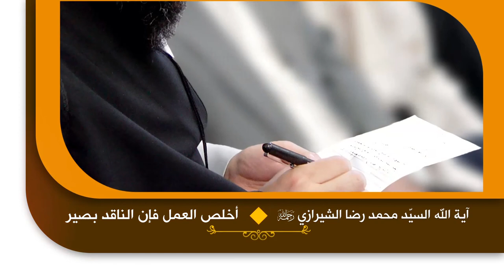روائع القصص - أخلص العمل فإن الناقد بصير - آية الله السيد محمد رضا الحسيني الشيرازي رحمه الله